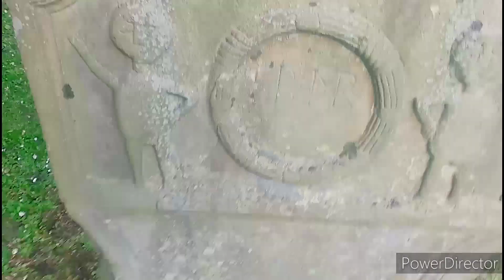Adam + Eve Highland Flinging, Ancient Cup Marked Cross Marked Sanctuary Stone, Torphichen Kirk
Seven Deadly Sins - The Dubliners